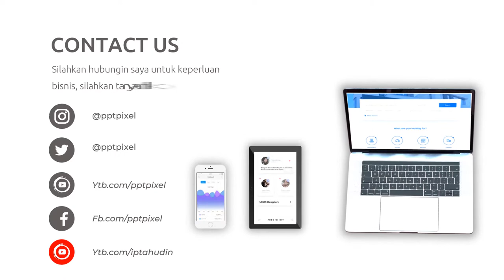Video Promosi Fashion, Wanita, Perempuan, Terbaik, Elegan, Modern, Simple, Trendy, Terkini, Menarik,